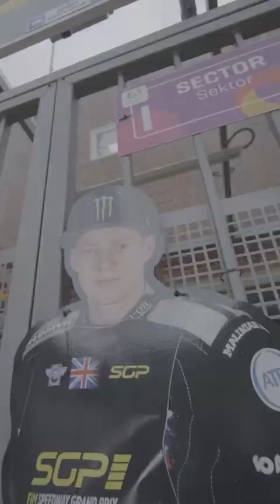Dan Bewley's Story FIM Speedway Grand Prix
Hear more about Dan Bewley's breakthrough season on TwistTheThrottle, out NOW!